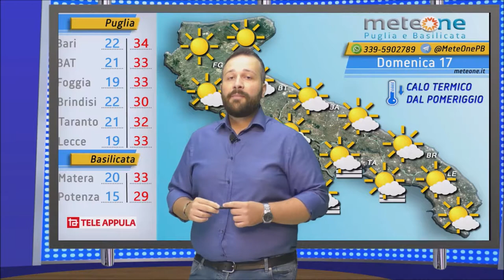Previsioni Meteo: Domenica 17 Settembre 2017